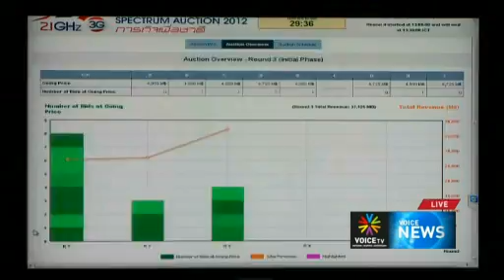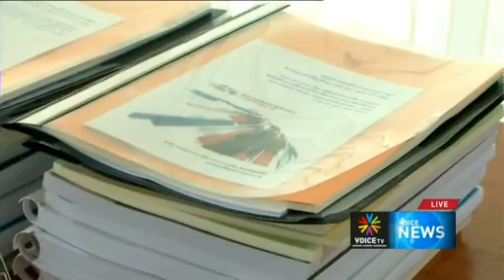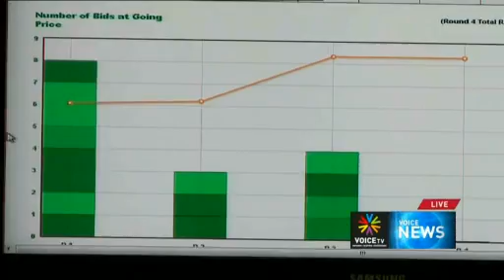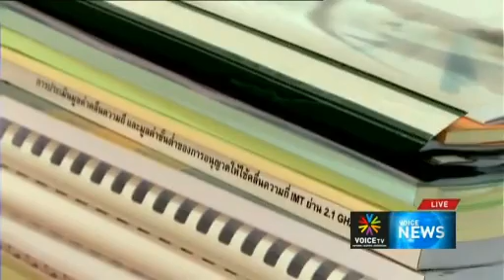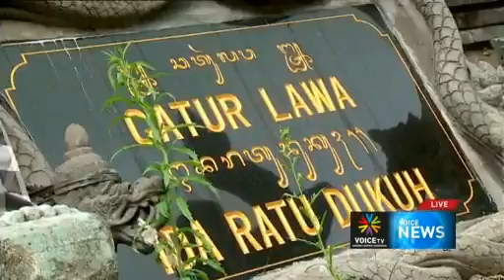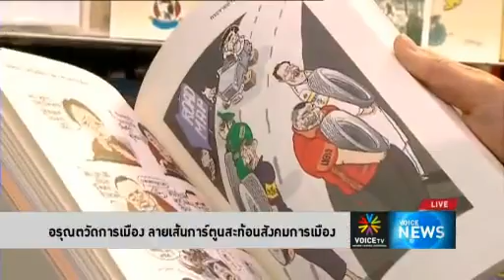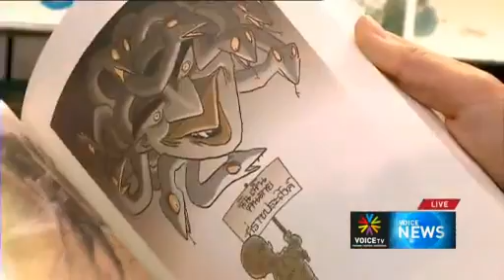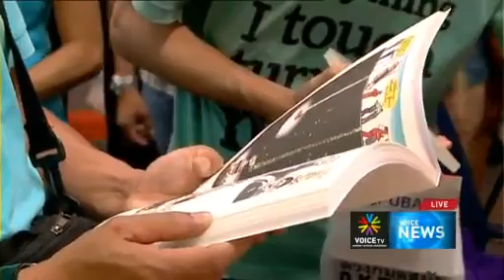Voice News 1ทุ่ม 23ตุลาคม55